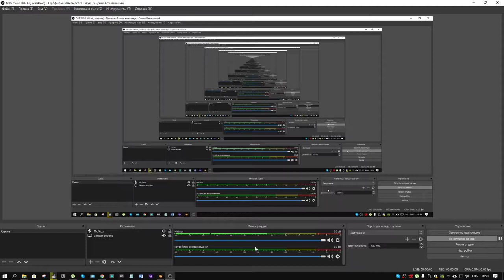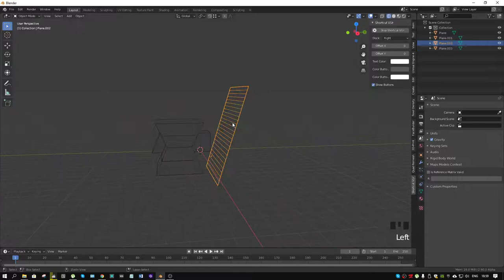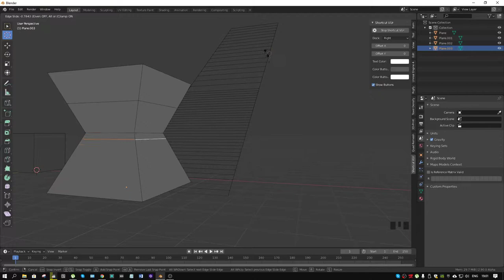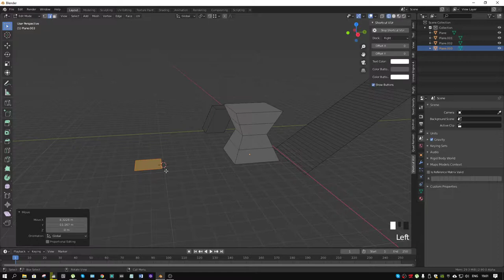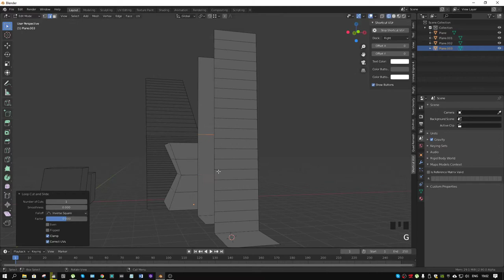Vertex slide snap in blender 2.9